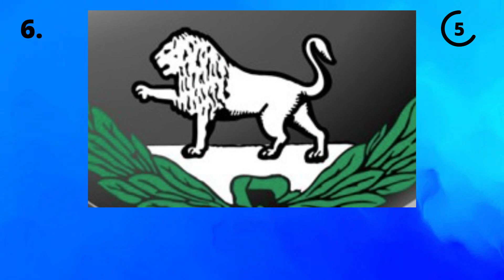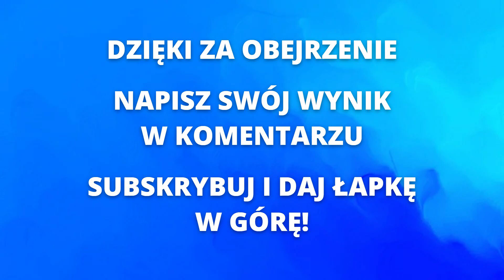Quiz: Marki Motocykli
Czy umiesz rozpoznać marki motocykli po logotypach?
Czy znane Ci są takie motocykle jak Bajaj, Buell, Cagiva czy Piaggio?

Sprawdź swoją wiedzę i napisz w komentarzu jaki uzyskałeś lub uzyskałaś wynik.

Wykonaj ten quiz oraz inne ciekawe testy po polsku z takich dziedzin jak: biologia, geografia, filozofia i nauka języków.
Sprawdź ile nauczyła Cię szkoła i filmy dokumentalne. Poznaj ciekawostki z Polski i ze świata.